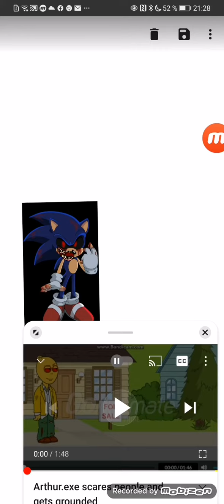Sonic. exe scares People /grounded